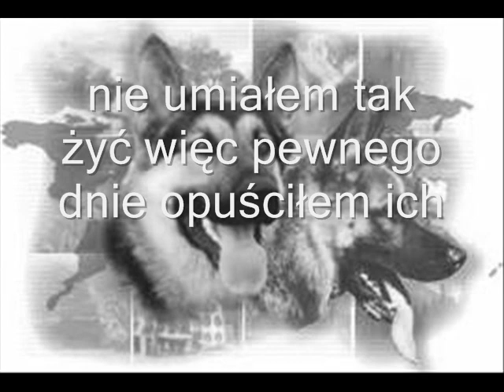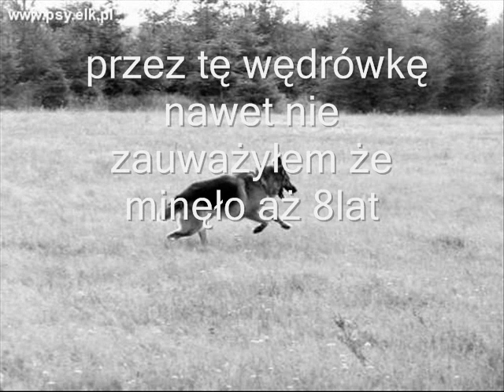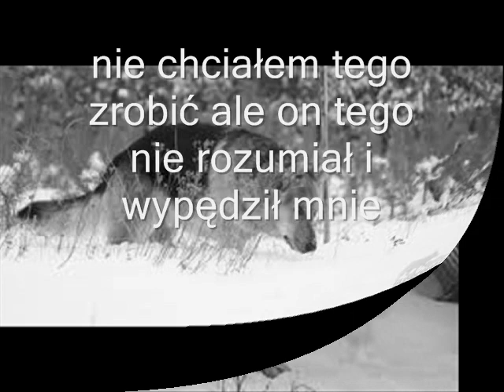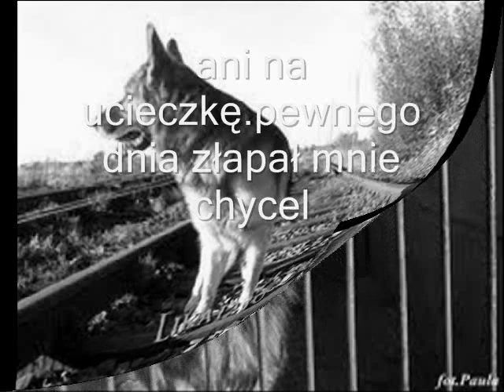smutny film o smutnym psie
historia o psie który chciał uciec od niedoli.